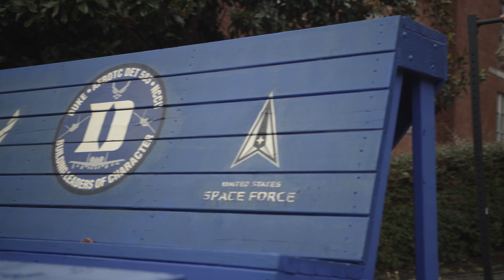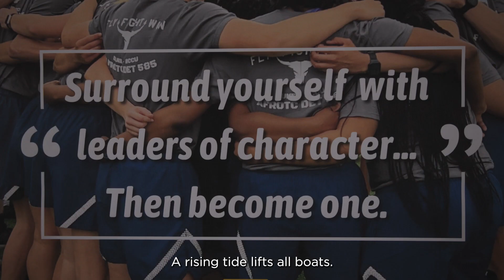Congrats to our ROTC All-American Scholarship award winners representing the Air Force!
Supporting our ROTC All-American Scholarship competitors across the nation every year is the perfect reminder that the next generation has us covered. Congratulations to our finalists who symbolize the best of the best—we're just bursting with pride!